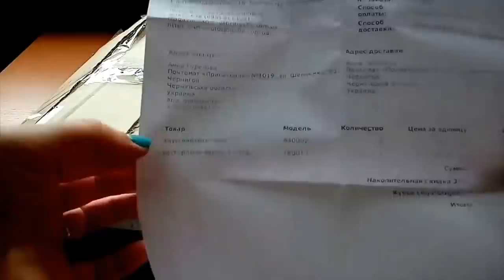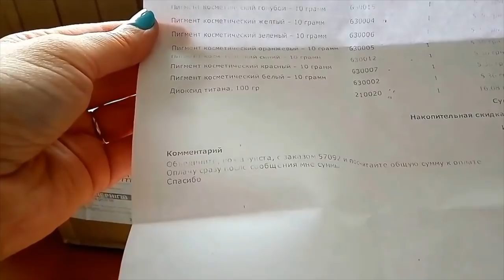DIY: Распаковка №120 от Мыло-опт// Items for soap// Hand-made cosmetics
Видео Распаковка №120 от магазина Мыло-опт